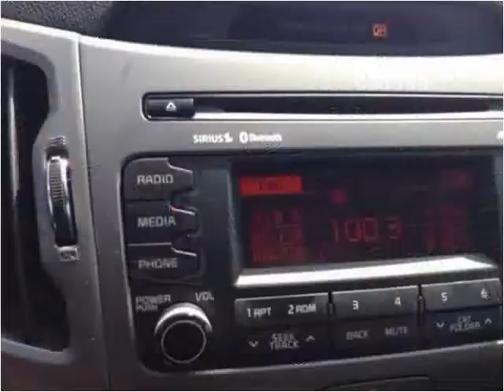2014 Kia Sportage Used Cars Corbin KY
This 2014 Kia Sportage is available from Tim Short Auto Mall.